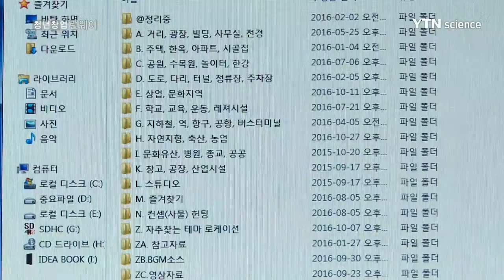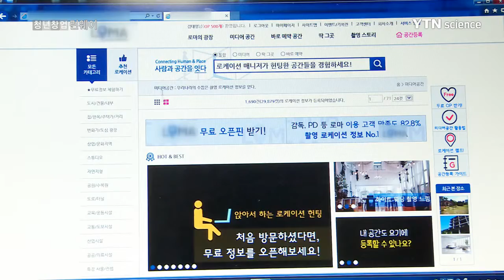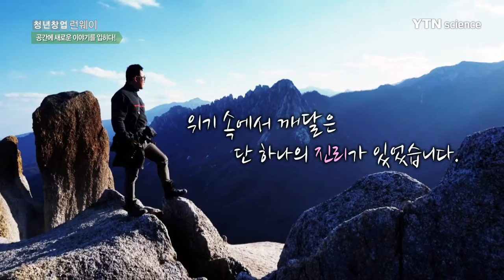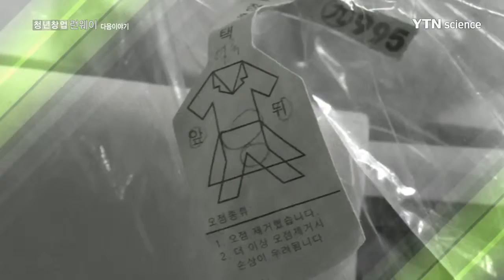청년창업런웨이 - 공간에 새로운 이야기를 입히다!...'로케이션플러스' 김태영 대표